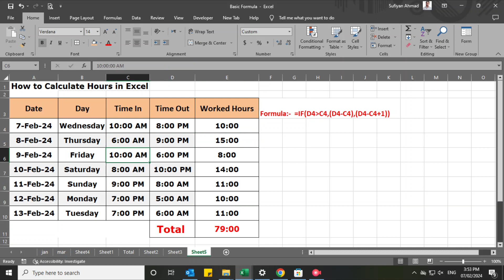How to Calculate Hours Worked in Excel